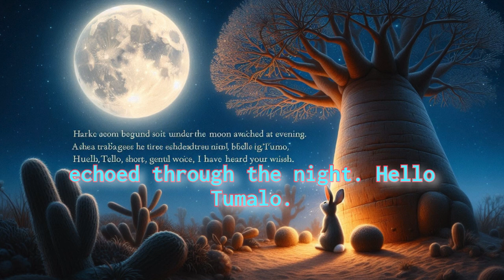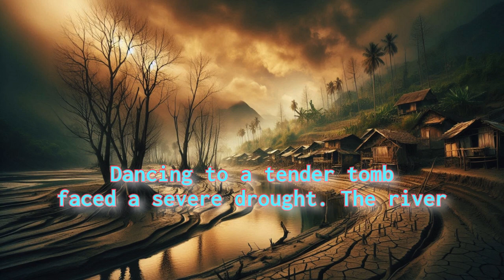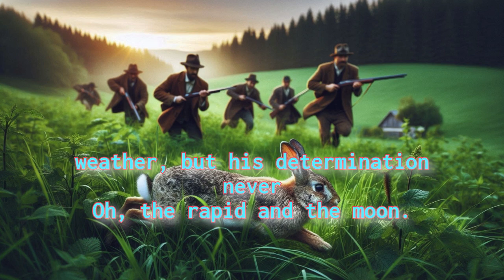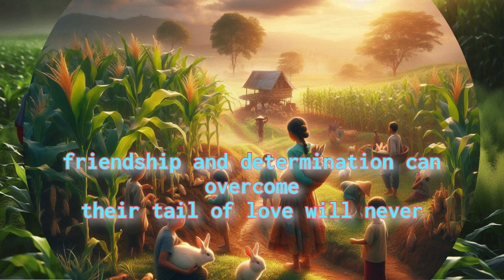Let's Story | The Rabbit and the Moon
Let's Story |  The Rabbit and the Moon: A Friendship Tale

 Title: The Rabbit and the Moon: A Friendship Tale

In a serene African village surrounded by rolling hills and dense forests, lived a curious and kind rabbit named Tumelo.
Every night, Tumelo would gaze at the sky, fascinated by the bright, glowing moon.
He often wondered if the moon could hear his thoughts and dreams.

One quiet evening, as Tumelo sat under a baobab tree, he made a wish upon a shooting star.
"I wish I could talk to the moon," he whispered.
Tumelo longed for a friend who could share his dreams and adventures, and he believed the moon was the perfect companion.

To Tumelo's astonishment, the moon began to glow even brighter.
A soft, gentle voice echoed through the night, "Hello, Tumelo. I have heard your wish."
The rabbit's eyes widened with joy and amazement. The moon, named Kwezi, spoke to him with warmth and kindness.

Night after night, Tumelo and Kwezi shared stories and dreams.
Tumelo told Kwezi about his adventures in the forest, the animals he met, and the lessons he learned.
In return, Kwezi shared tales of the stars, the secrets of the night sky, and the beauty of the universe.

One day, the village faced a severe drought. The river dried up, and the crops withered.
The villagers grew anxious, unsure of how to save their home.
Tumelo, determined to help, decided to ask his friend Kwezi for guidance.

That night, Tumelo sat under the baobab tree and shared the village's plight with Kwezi.
The moon listened carefully and then said,
"In a hidden grove deep in the forest, there is a magical spring that never dries up.
If you can find it and guide your village to it, you will have water to save your crops."

The next morning, Tumelo set off on his journey to find the hidden grove.
He traversed thick jungles, climbed steep hills, and crossed dry riverbeds. Along the way, he faced many challenges, including fierce predators and harsh weather, but his determination never wavered.

After days of searching, Tumelo finally discovered the hidden grove.
In the center of the grove, surrounded by lush greenery, was the magical spring.
Crystal-clear water bubbled up from the ground, shimmering in the sunlight.
Tumelo knew this was the solution to save his village.

Tumelo hurried back to the village and shared the news with the villagers.
Skeptical at first, they followed Tumelo to the hidden grove.
When they saw the magical spring, their hearts filled with hope and gratitude.
They thanked Tumelo for his bravery and Kwezi for his guidance.

The village flourished once more, and a grand celebration was held in Tumelo's honor.
That night, under the bright glow of the full moon, the villagers gathered around Tumelo and Kwezi.
The village elder shared a valuable lesson: "True friendship and determination can overcome any challenge.
Tumelo and Kwezi showed us the power of believing in our dreams and working together."

From that day on, the bond between Tumelo and Kwezi grew even stronger.
The village thrived, and the story of the rabbit and the moon became a cherished tale passed down through generations.
Tumelo continued to gaze at the night sky, knowing that no matter what challenges came his way, he had a friend in the moon who would always light his path.

The Rabbit and the Moon: A Friendship Tale
Let's Story
This page is to show you everything in life not to feeling bored for the whole day.
If any of these things sound like something you’re striving for,